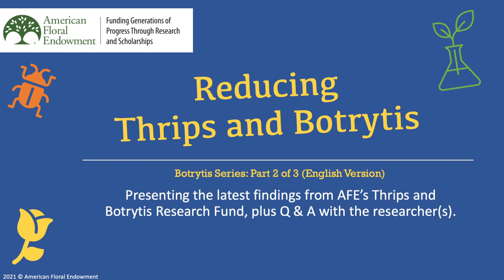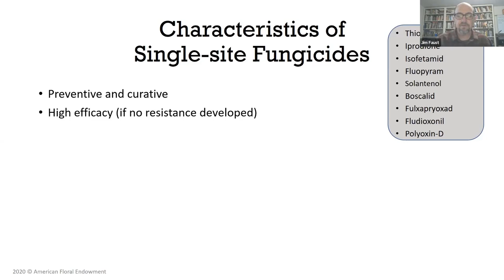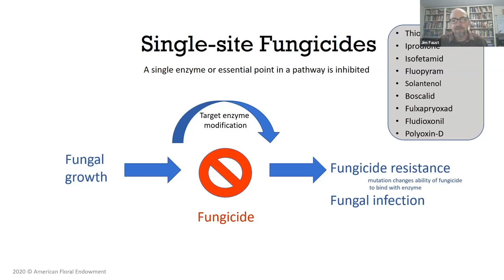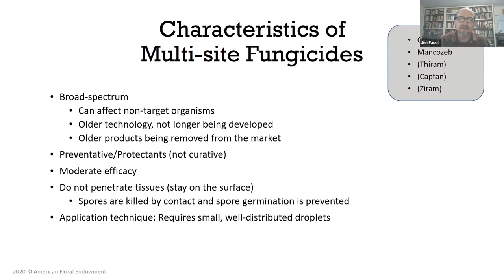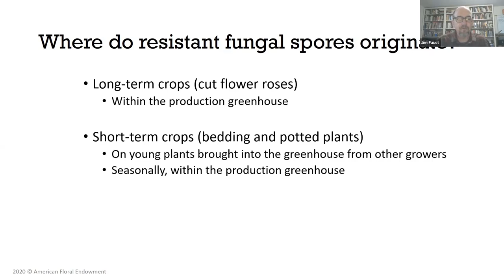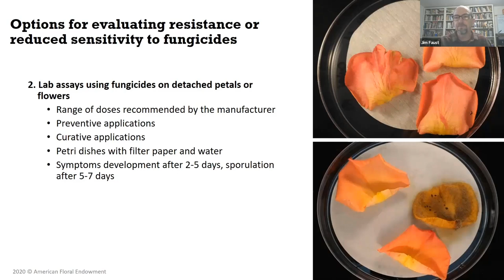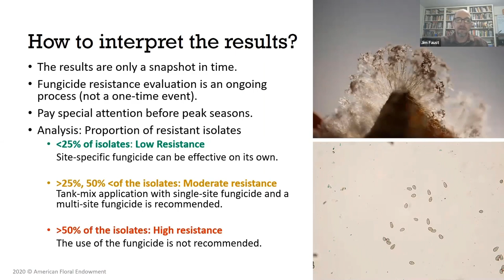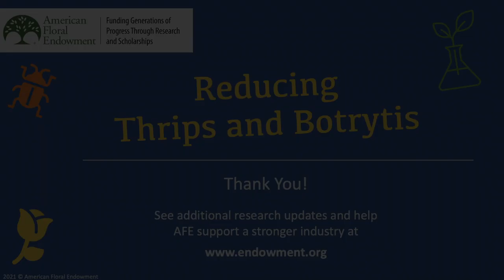Botrytis Part 2: Addressing Fungicide Resistance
Welcome to the American Floral Endowment's three-part webinar series for Botrytis Research. This series features the latest findings from AFE’s Thrips and Botrytis Research Fund.

This session's speaker is Dr. Jim Faust, Associate Professor of Floriculture Physiology at Clemson University.

This webinar was held Tuesday, November 10th, 2020 for our Thrips & Botrytis Supporters. It is being released now to the public for free.

Topics covered:
-Testing for fungicide resistance
- Interpreting and using the results
- Understanding different types of fungicides (multi v. single-site)
- Understanding FRACs
- Making fungicide decisions

For additional research findings and to support the Thrips and Botrytis Research Fund, please